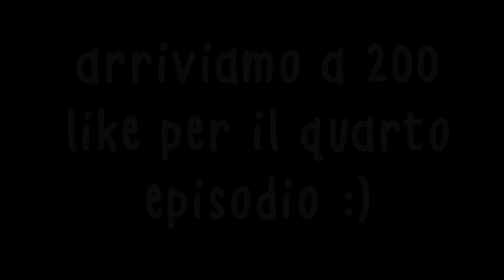HEROBRINE MI FA CADERE IL TELEFONO!! Deathcraft 2 p. 3/6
Thanks for the song 331EROCK (Eric Calderone)

Tag episodio: LoKk1 lokki entertainment games videogames videogiochi